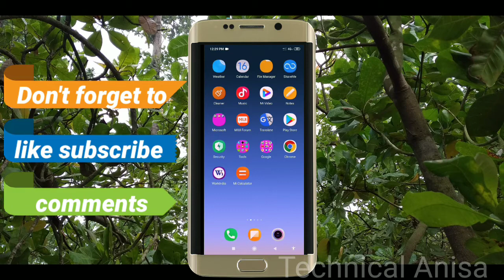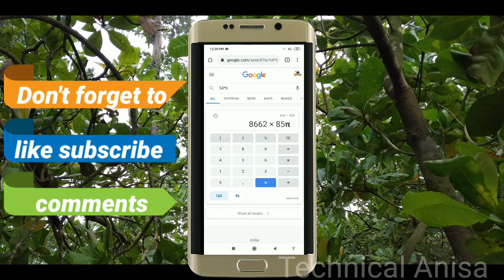calculate trick with chrome browser